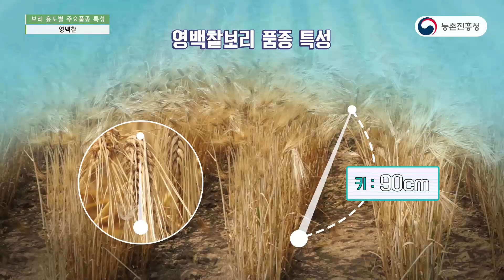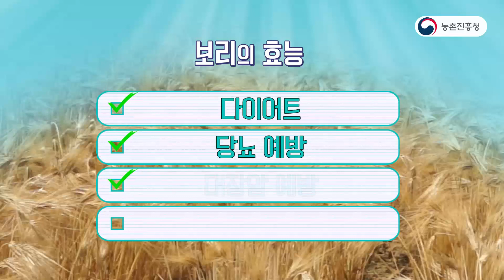보리 용도별 주요 품종 특성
보리 용도별 주요 품종 특성에 대한 영상입니다.
개발 보리 품종들의 특징과 유색보리 활용의 새로운 용도 및 가공 용도별 적합 품종 활용에 따른 가공제품에 대해 알아보세요 ~ 💛

ㅡㅡㅡㅡㅡㅡㅡㅡㅡㅡㅡㅡㅡㅡㅡㅡㅡㅡㅡㅡㅡㅡㅡㅡㅡㅡㅡㅡㅡㅡㅡㅡㅡ